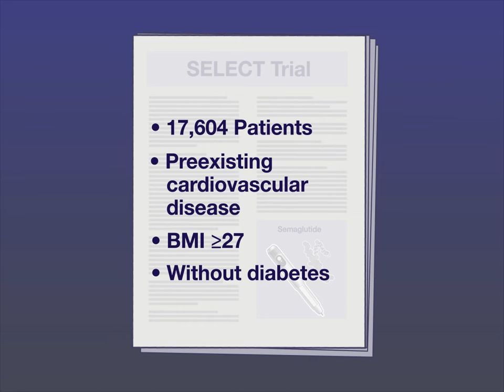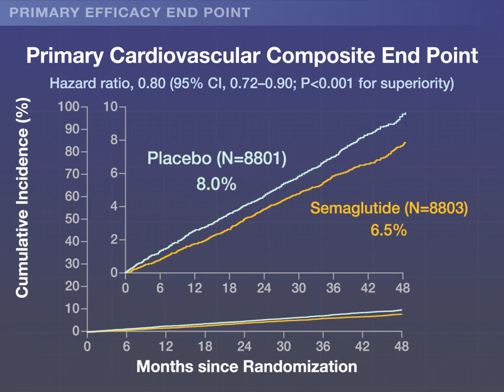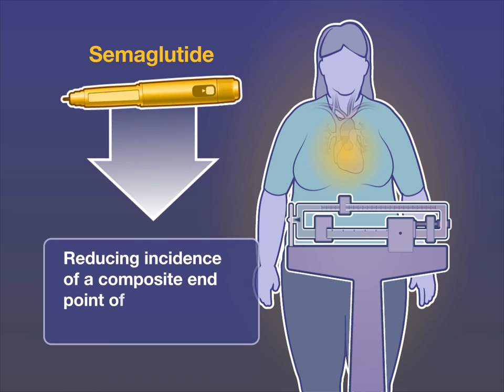Semaglutide and Cardiovascular Outcomes in Obesity | NEJM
The GLP-1 receptor agonist semaglutide can reduce adverse cardiovascular events in patients with diabetes. Whether this effect extends to patients with overweight or obesity, but without diabetes, is unknown.